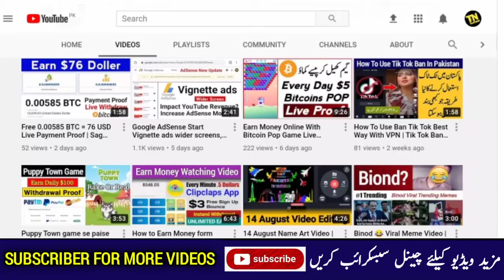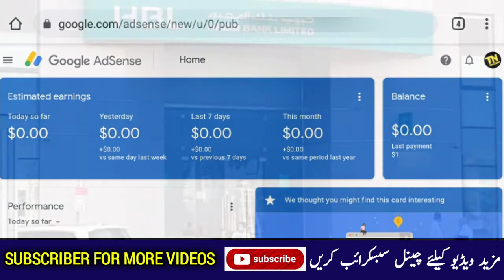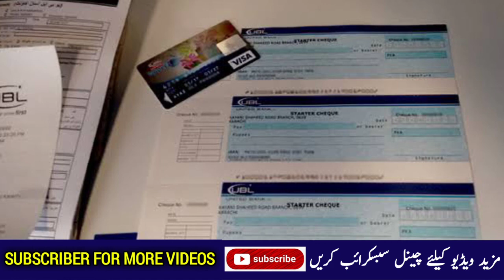Which is the best bank in Pakistan to get YouTube payment from Google Adsense No Doller Cutting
In this video I tell you which is the best bank in Pakistan to get YouTube payment from Google Adsense No Doller Cutting full explained..